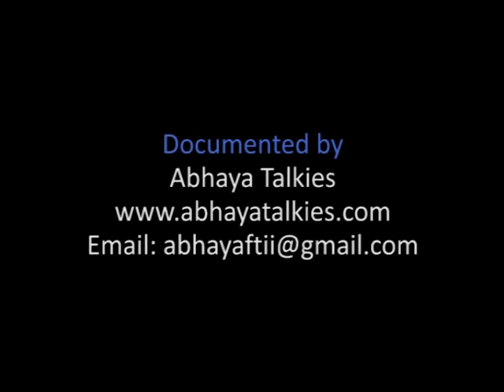Maya Shurphanakha - Solo performance in Yakshagana | ಮಾಯಾ ಶೂರ್ಪಣಖೆ - ಏಕವ್ಯಕ್ತಿಯಕ್ಷಗಾನ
ಮಾಯಾ ಶೂರ್ಪಣಖೆ
ಸಂಗೀತ ಮತ್ತು ಭಾಗವತಿಕೆ : ವಿದ್ವಾನ್‌ ಗಣಪತಿ ಭಟ್ಟ, ಯಲ್ಲಾಪುರ
ಮದ್ದಳೆ : ಶ್ರೀ ಅನಂತಪದ್ಮನಾಭ ಫಾಟಕ್‌
ಚಂಡೆ : ಶ್ರೀ ಕೃಷ್ಣ ಯಾಜಿ, ಇಡಗುಂಜಿ
ಕೊಳಲು : ವಿದ್ವಾನ್‌ ಹೆಚ್‌ ಎಸ್‌ ವೇಣುಗೋಪಾಲ್‌
ಪಿಟೀಲು : ಕಾಂಚನ, ಶ್ರೀರಂಜಿನಿ‌
ನೃತ್ಯ ಸಂಯೋಜನೆ ಮತ್ತು ಅಭಿನಯ : ಶ್ರೀ ಮಂಟಪ ಪ್ರಭಾಕರ ಉಪಾಧ್ಯ
ನಿರ್ದೇಶನ : ಶತಾವಧಾನಿ ಆರ್‌ ಗಣೇಶ್

ಈ ದಾಖಲೀಕರಣವನ್ನು ಕೀಲಾರು ಗೋಪಾಲಕೃಷ್ಣಯ್ಯ ಪ್ರತಿಷ್ಠಾನದ ಸಹಾಯದೊಂದಿಗೆ ಮಾಡಲಾಗಿದೆ

MAYA SHURPHANAKHA
Music and Bhagavatike : Vidvan Ganapati Bhat, Yallapur
Maddale : Sri Anantapadmanabh Phatak
Chande : Sri Krishna Yaji, Idagunji
Flute : Vidvan H S Venugopal
Violin : Kanchana, Sriranjini
Choreography and performance : Sri Mantapa Prabhakara Upadhya
Direction : Shatavadhani Dr. R Ganesh

This documentation was done with the help of Keelaru Gopalakrishnayya Pratishtana.

The most challenging, attractive productions based on the theme of Ramayana. This has a total splendor of Vachika (verbal communication) along with the mesmerizing Angika (articulation of the body), fantasizing Aharya (costume and make-up) and engrossing Sattvika (moods and emotions).The whole episode is a fascinating encounter with the demonic charms of Shurpanakha that evokes divine aesthetic experience.